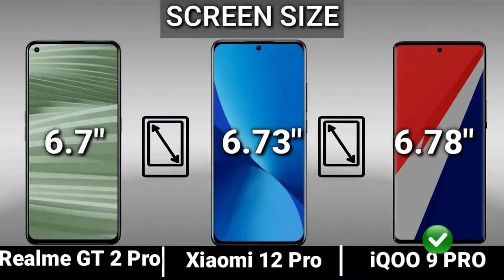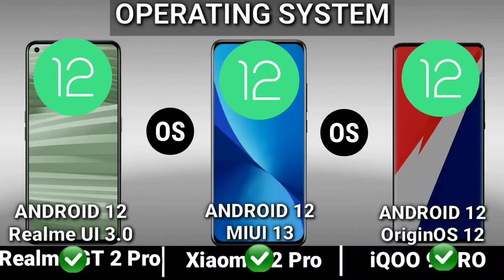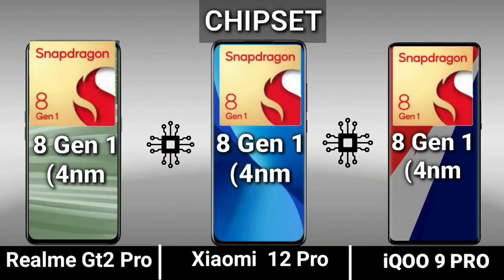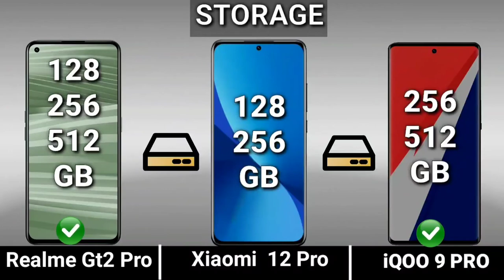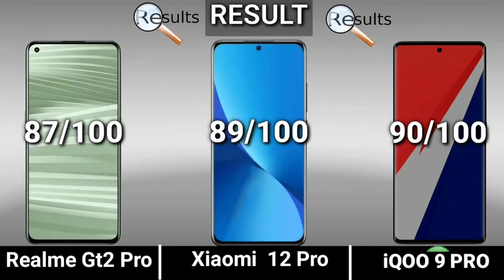Realme Gt 2 Pro vs Xiaomi 12 Pro vs iqoo 9 pro Il price || specification || full comparisonTECHVARMA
realme gt 2 pro 5g specs,

realme gt 2 pro camera, realme gt 2 pro official details,

realme gt 2 realme gt 2,

pro india launch

introduction,

realme gt 2 launch date in india,

first look,

realme gt 2 full specifications,

realme gt 2 trailer,

realme gt 2 intro,

realme gt 2 hindi,

realme gt 2 launch in bangladesh,

realme gt 2 specifications,

realme gt 2 launch date in india, realme gt 2 features,

realme gt 2 price in pakistan,

realme gt 2 vs realme gt 2 pro, realme gt 2 vs realme gt neo 2,

realme gt 2 vs realme gt neo 2,

xiaomi 12 pro review, xiaomi 12 vs xiaomi 12 pro,

xiaomo 12 pro price,

xiaomi 12 launch date,

xiaomi 12 pro battery,

mi 12 price,

mi 12 specs,

mi 12 antutu score,

Mi 12 Philippines,

12,

iqoo 9,iqoo 9 pro india,

iqoo 9 pro launch date, iqoo 9 pro 5g,

Jiqoo 9 series,

iqoo 9 pro specification,

iqoo 9 pro first look,

iqoo 8 pro vs iqoo 9 pro,

iqoo 9 pro features,

iqoo 9 india launch,

iqoo 9 price,iqoo 9 specs,

iqoo 9 price in india iqoo 9,

iqoo,

iqoo 9 5g series,

iqoo 9,

iqoo,

iqoo 9 smartphone,

iqoo 9 specs,

iqoo 9 official details,

iqoo 9 launch date,

iqoo 9 camera comparison,

iqoo 9 india price,

iqoo 9 pro india launch,

iqoo 9 pro,iqoo 9 pro specs,

iqoo 9 pro price, iqoo 9 pro india,

iqoo 9 phone, iqoo 9 pro I,

Song

Artist Album

Licensed to

YouTube by

Mylar Melodies